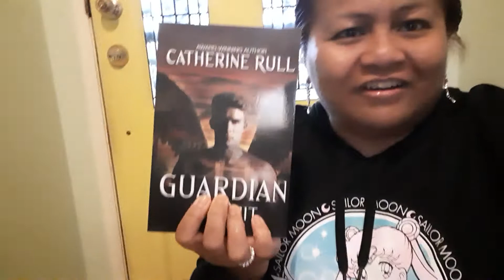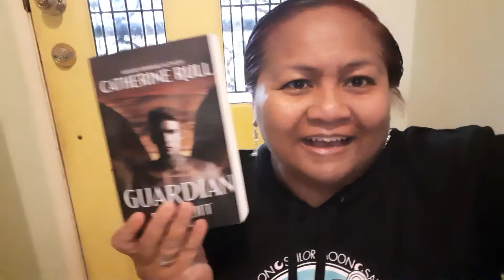FIRST TIME seeing a paperback of my book babies - Boyfrenemy and Guardian: Recruit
10 Sept, 2020 - what do you do when Amazon won't deliver your paperbacks to you Australia?